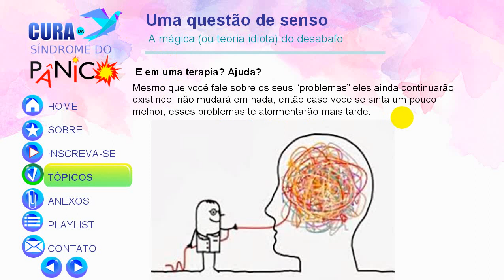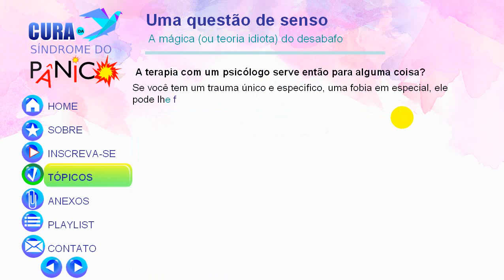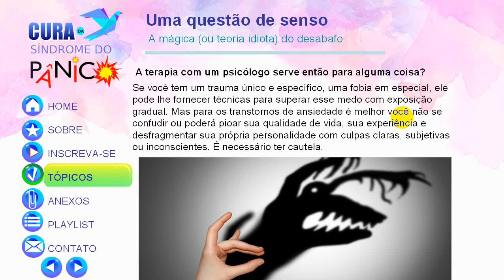Desabafar ajuda? ajuda mesmo?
Desabafar com terapeuta realmente resolve?